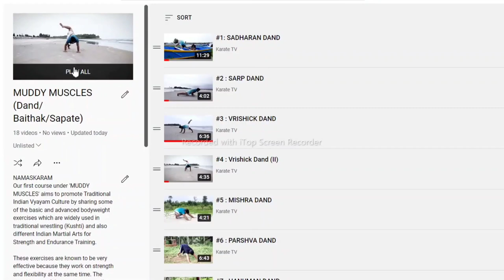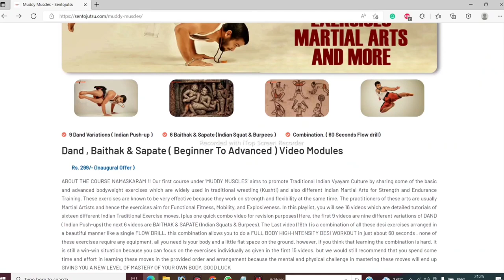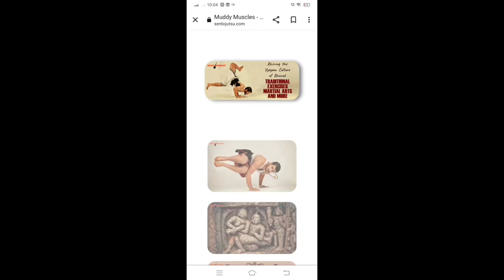Reviving Indian Tradition (Desi Vyayam)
Lean INDIAN TRADITIONAL WORKOUTS AND MARTIAL
ARTS